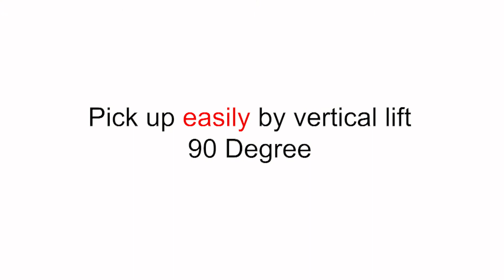Suction Cup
Jangan biarkan minuman tumpah lagi! Dapatkan pengalaman minum yang tiada tandingan dengan suction cup kami. Dengan teknologi penyedut yang inovatif, ia mengekalkan minuman anda panas atau sejuk lebih lama. Reka bentuk yang tahan lasak dan tahan bocor memastikan keselesaan tanpa kebocoran. Nikmati minuman anda dengan ketenangan fikiran, di mana sahaja anda pergi.